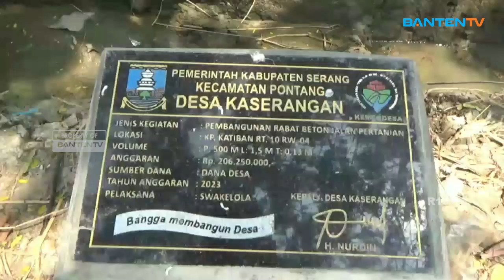PEMDES KASERANGAN BANGUN JALAN USAHA TANI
Pemerintah Desa Kaserangan Kecamatan Pontang Kabupaten Serang Membangun Jalan Usaha Tani Sepanjang 500 Meter Dengan Menggunakan Alokasi Dana Desa Pada Tahun 2023. Diharapkan Dengan Dibangun Jalan Ini Para Petani Dapat Lebih Mudah Menjalankan Roda Perekonomian.